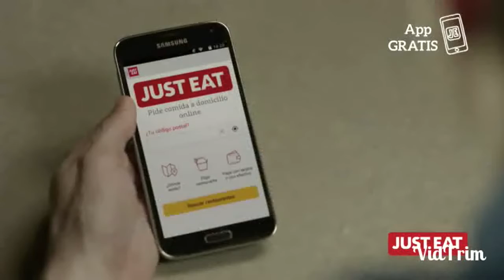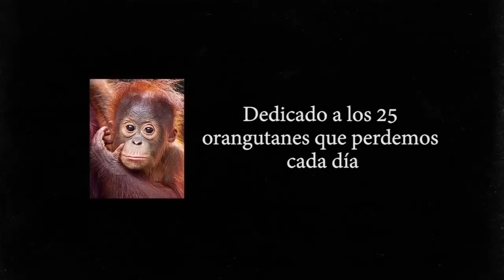Voiceover Doblaje Demo reel Videobook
Cover VoiceOver for two Spanish commercials